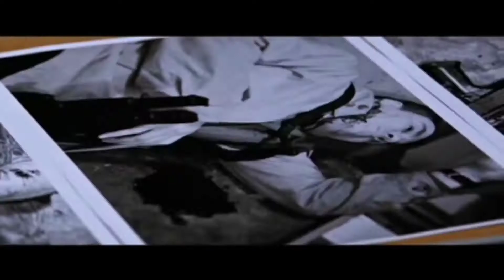Morbius in 10 seconds.